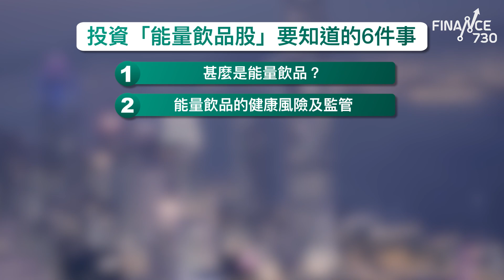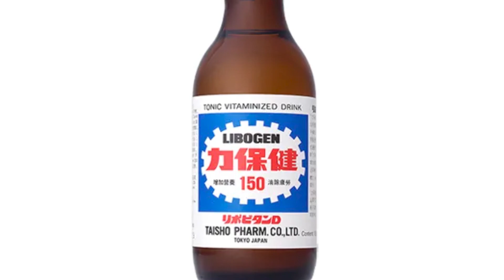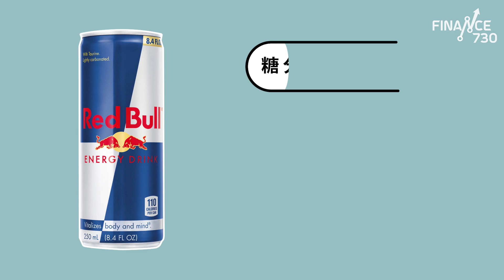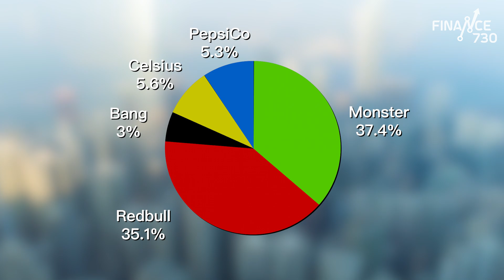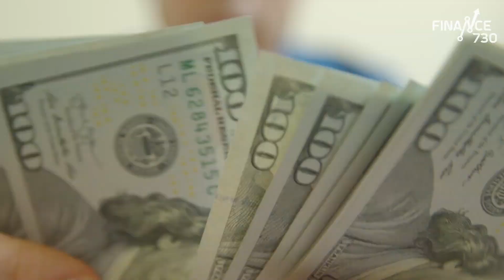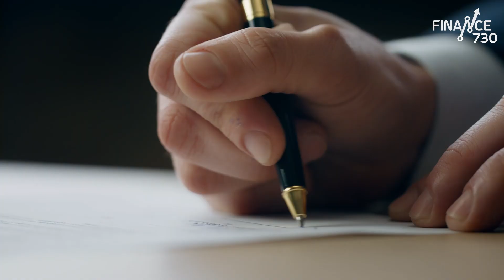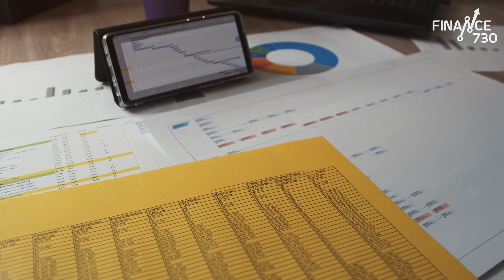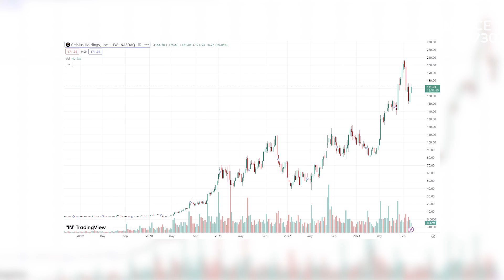一隻新貴3年升6.8倍！挑戰Red Bull、Monster壟斷地位？投資 能量飲品股 你要知道的6件事！︱投資通SIX︱講者：中原資產管理聯席投資總監 簡志健 Michael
Finance730全新節目《投資通SIX》，逢星期一請來中原博立兩位投資總監簡志健Michael及洪龍荃Larry，用6個points輕輕鬆鬆解說一個投資議題。今集由Michael分析近年熱炒板塊之一 — 能量飲品股，除了沒有上市的Red Bull之外，較為人認識的應該是可口可樂早年入股的Monster Energy，但原來還有一個新貴品牌從後全力追趕，股價更在3年內大升6.8倍！

影片目錄：
00:00 1) 什麼是能量飲品？
02:49 2) 能量飲品的健康風險及監管
06:03 3) 行業規模及品牌市佔率
08:32 4) 市場一哥：源自泰國的Red Bull
12:18 5) 市場二哥：聯乘Coca-Cola大放異多的Monster(MNST)
14:05 6) 市場新勢力：聯乘PepsiCo的後起之秀Celsius(CELH)

🀄本片附有中文字幕，請打開播放器內CC字幕功能

免責聲明
‧本影音僅供參考，本影音所提供的內容只代表嘉賓的個人意見，並不構成任何證券的要約、招攬、建議、意見或任何保證，或推薦購買或出售任何投資產品。投資者不應根據本資料作出任何投資決定。主持為證監會持牌人，並未持有上述證券
‧Finance730已竭力但不能保證影音內容準確和可靠，亦不承擔任何不準確或遺漏而引起的損失或損害。